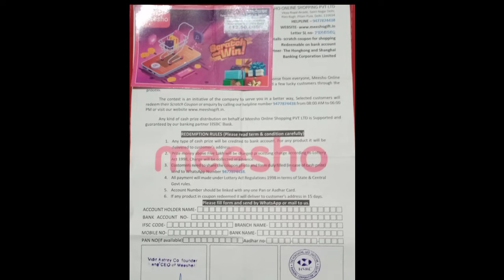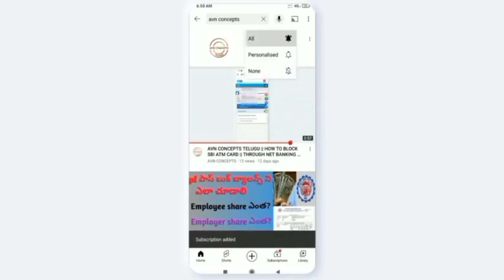AVN CONCEPTS || Meesho Lottary real or fake || Meesho Scam 2022 || Telugu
Meesho Lottary real or fake 2022 telugu